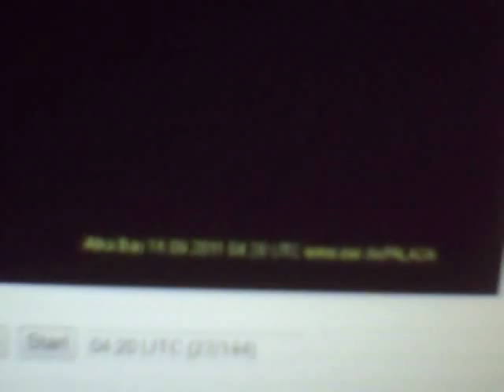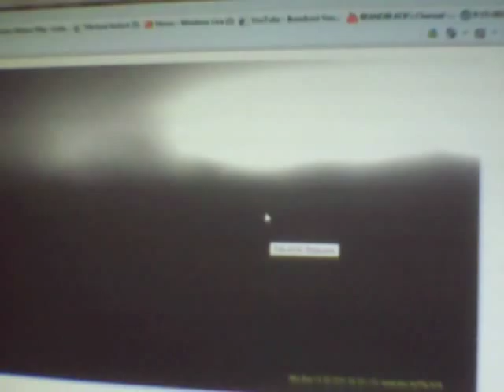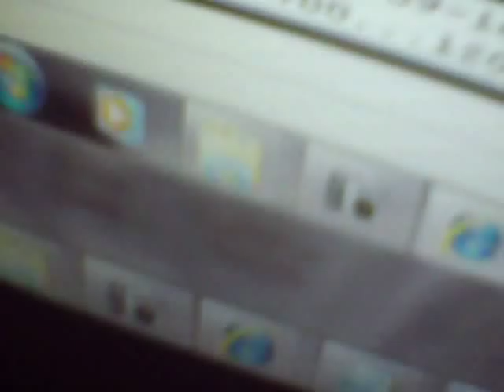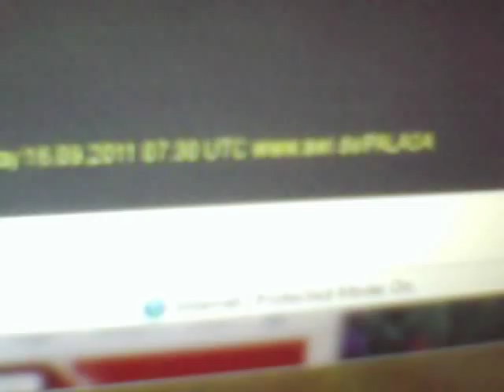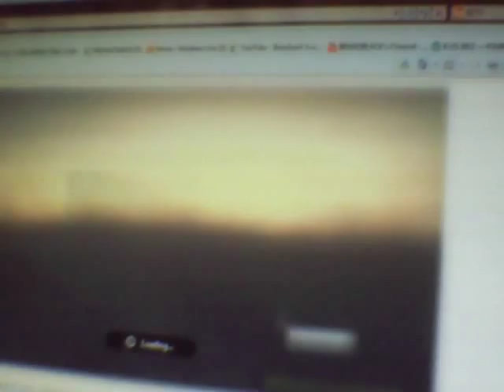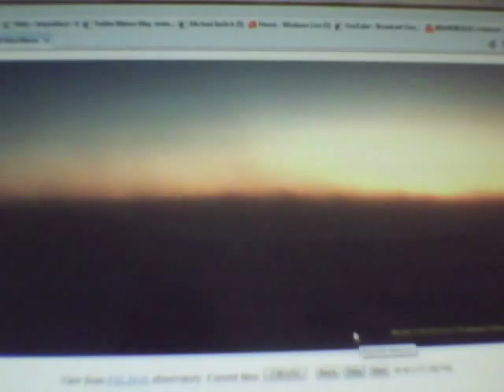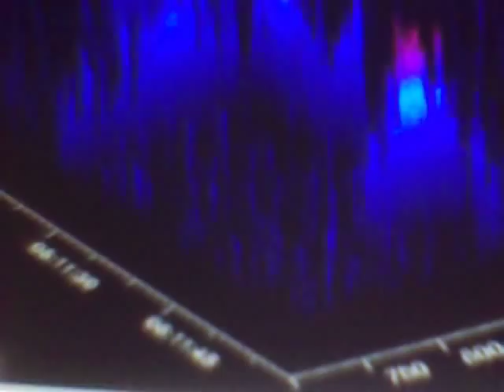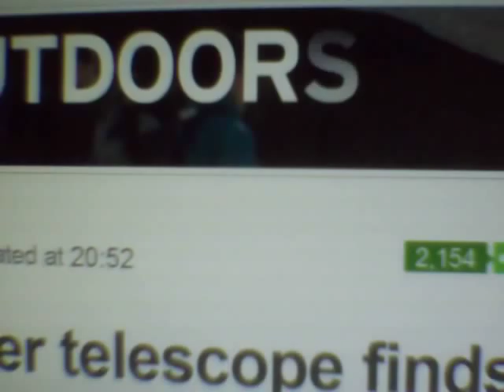HOLY CRAP METEOR SAME PLACE AS BEFORE=FACT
METEOR SAME PLACE AS BEFORE=FACT METEOR OVER ATKA BAY, ANTARTICA 9/16/2011 04:30 UTC=ZOOLOO TIME TO OVERHEAD THERE ANTARTICA 07:30 TO 07:40 UUTC=ZOOLOO TIME =THE FACT OF FIRST HOLY COW THERE NOT A FLUKE =08:10:45SEC TO 08:11:45 METEOR OF 9/16/2011 REPORTED AND DATA HERE IN PHOTO AND THIS VIDEO